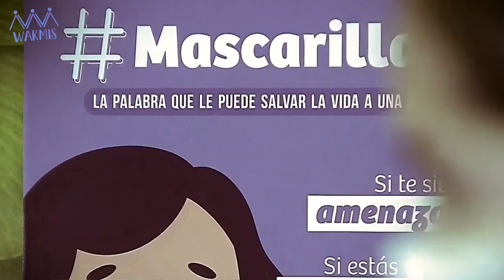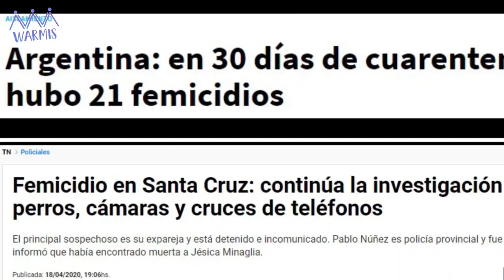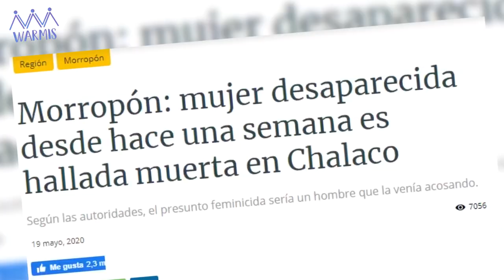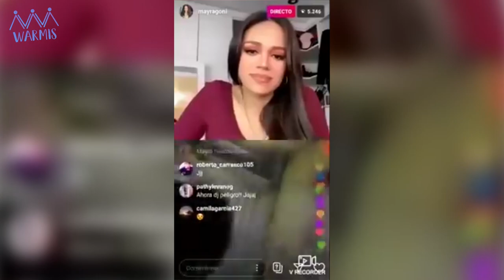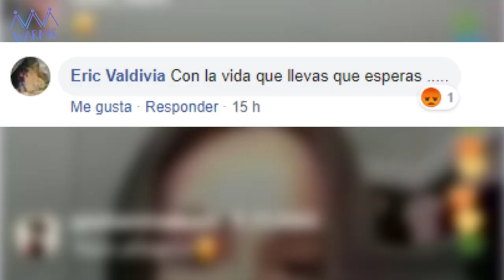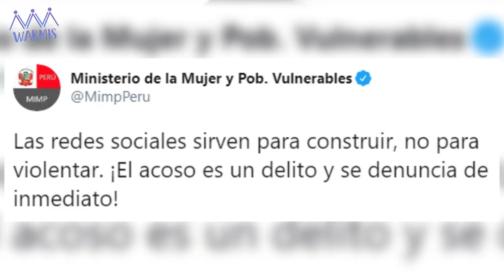Mascarilla N°19 para la violencia en casa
La mascarilla N° 19 es una nueva mascarilla en las farmacias de España ¿Sabes para qué sirven? Es un código que se usa para pedir auxilio en caso de que una mujer sufra violencia en casa durante cuarentena. En Warmis te contamos qué ha pasado con los casos de violencia de género en cuarentena y las cifras alarmantes en varios países.